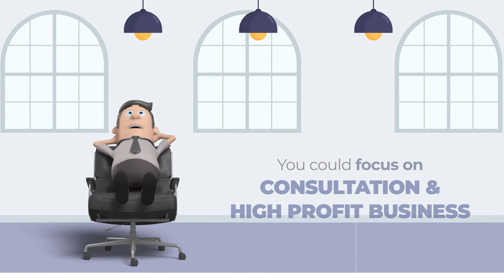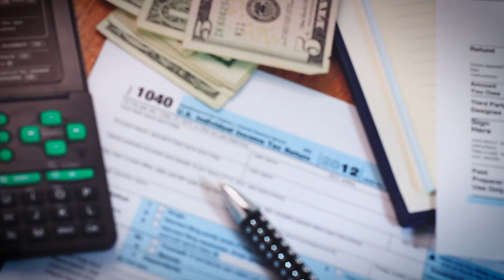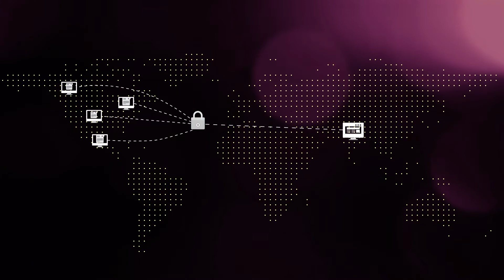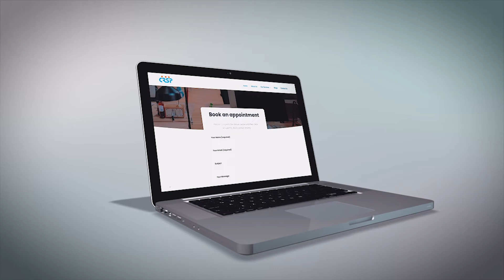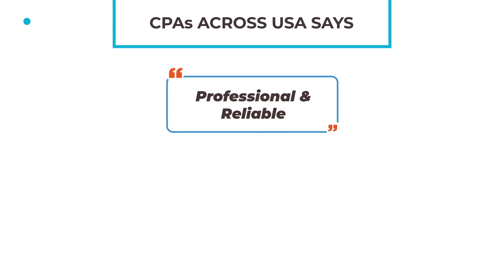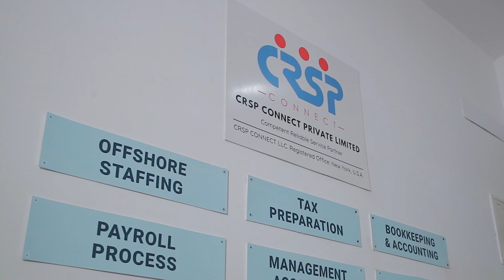CRSP Connect LLC - Offshore Staffing for Accounting Firms | Outsourcing Bookkeeping Services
Looking for a reliable, on time, and cost effective service provider to Outsource your Bookkeeping and accounting Services.No Need to Look further as you have reached the desired platform – CRSP Connect.

CRSP Connect is an Offshore Staffing for Accounting Firms & Outsourcing Company providing services in terms of Bookkeeping, Accounting, Tax Preparation, etc. to the CPAs and Accounting firms across the USA.

We provide trained & qualified staff in the domain of US Accounting & Taxation as per the client's needs.

Everyone at CRSP understands the importance of delivering results under strict deadlines and there is always a sense of Unity among our team to complete projects under the promised time frame.